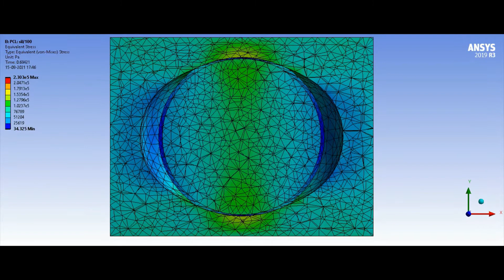Formation of eyeball in stretching of shape memory hybrid: FEM simulation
by
Pranav Krishnan, Subham Mohapatra, Vivek Pendharkar